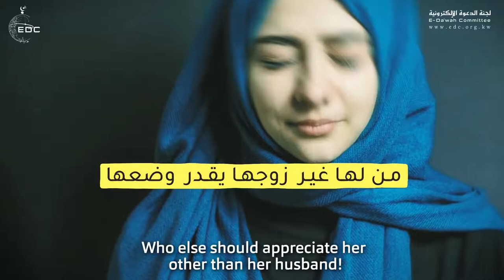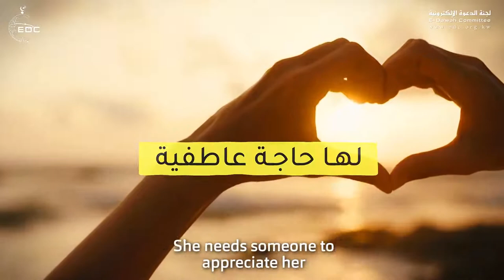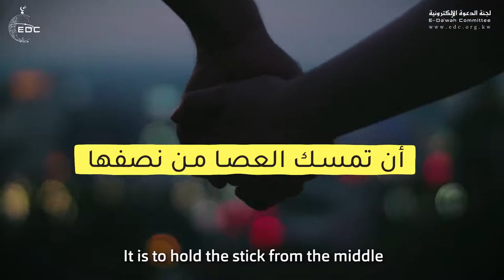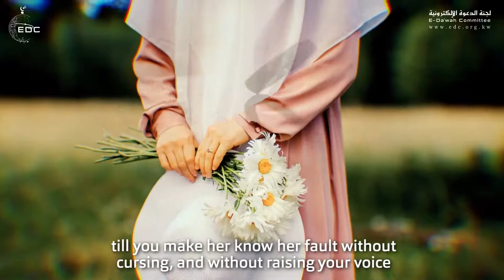احذر هذا الخطأ أيها الزوج فن التعامل مع الزوجة د محمد راتب النابلسي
إحذر ان تفعل هذه الاشياء